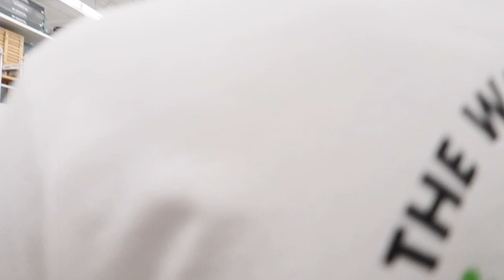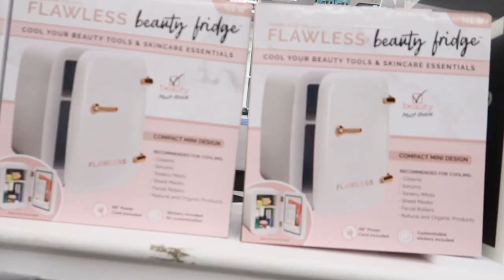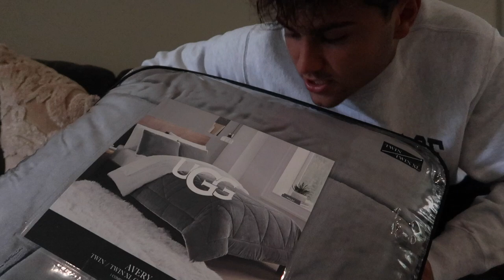SHOPPING FOR MY COLLEGE DORM (COLLEGE ESSENTIALS)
are you terrified of leaving for college this fall? let me fix that for you.

Over-The-Door Mirror
Ugg Blanket
Socket Shelf
Charging Bunk
iHome Clock

you like that video?